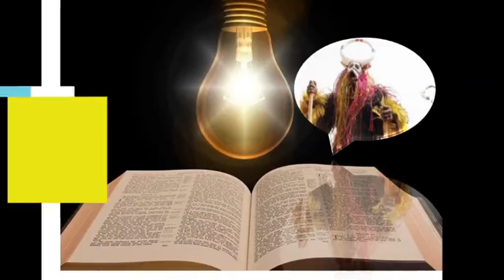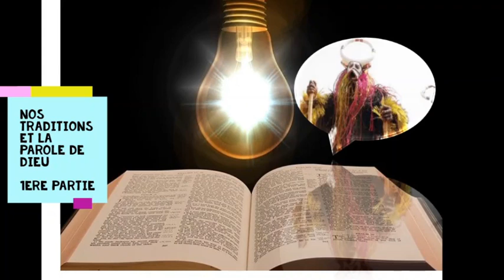NOS TRADITIONS ET LA PAROLE DE DIEU - 1ère Partie